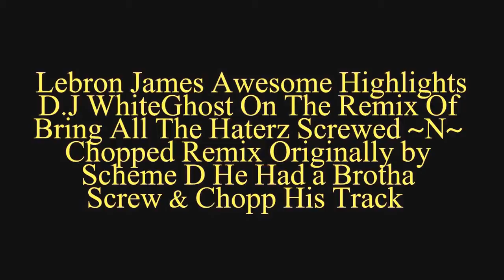LeBron James' Bomb Shell Highlights, Scheme D Ft Phe &' D.J WhiteGhost - Bring All The Haterz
As Cleveland Caveleirs Come Into the season.  With LeBron James back in Action From His 2 Championship wins in Miami And 2 Visits with no Rings in Miami so he was 2 For 2 In Miami.  As A Die Hard Cleveland Fan We Expect the Best Out of him Weather it's a championship title or a playoff visit dosnt matter We Love Cleveland Sports In Ohio.